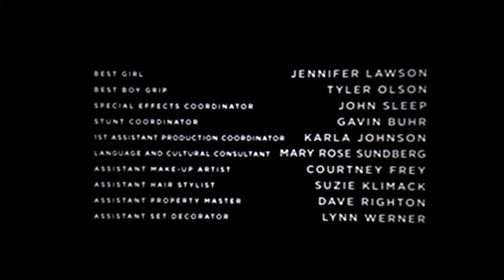CBC/Omnifilm/Indigenous (2012)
From Arctic Air